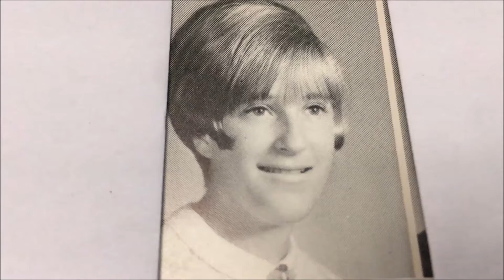Shaker Heights High School Class of 67 Betsy Livingston 50th Reunion 8